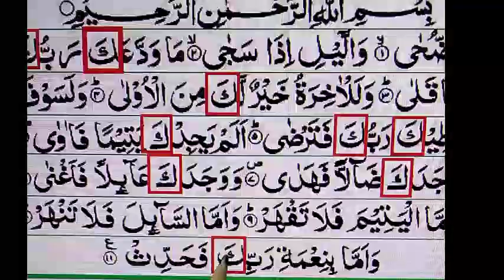Sura Al Zuha Ka Khaas Wazifa II 9 din mein masla hal II Surah Al Zuha 9 kaaf Ka Amal II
Sura Al Zuha Ka Khaas Wazifa II 9 din mein masla hal II Surah Al Zuha 9 kaaf Ka Amal.

jaldi nokri hasil Karne Ka wazifa
Surah and duha
Huzaifa TV